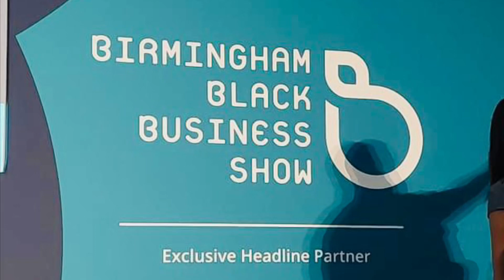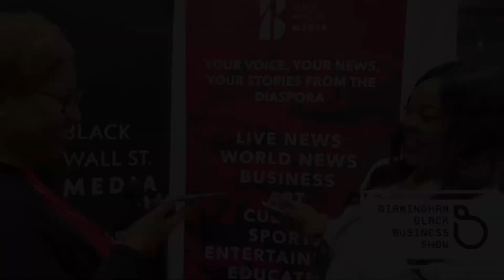Interview with Sarah talking about her play and the important if Black Theatre